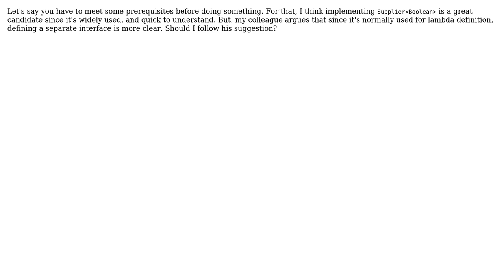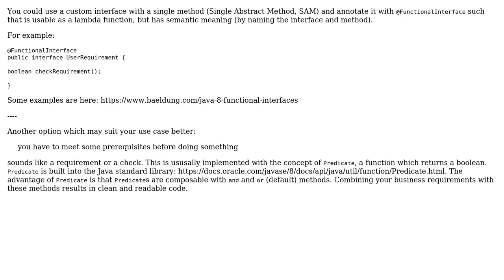Should I define a separate interface for clarity rather than implementing Supplier‹T›?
Software Engineering: Should I define a separate interface for clarity rather than implementing Supplier‹T›?

With thanks & praise to God, and with thanks to the many people who have made this project possible! You are responsible for your own actions.